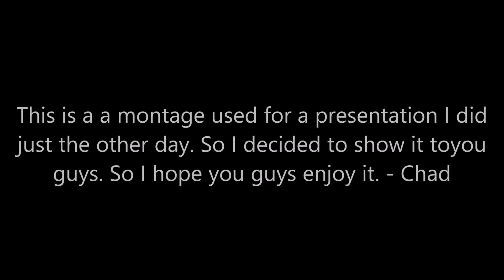The Comedy Bros | Special Montage Project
We look forward to make more content for you guys